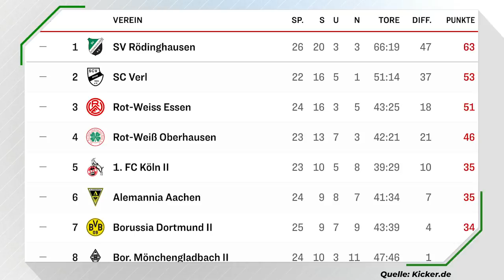Aufstieg in 3. Liga unmöglich: Regionalligist SV Rödinghausen | Analyse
Der SV Rödinghausen dominiert die Regionalliga West. Trotzdem darf der Dorfklub nicht in die 3. Liga aufsteigen, schuld daran sind die Auflagen des DFB. Grund genug mal allgemein über den Verein zu sprechen: Seit 1970 existiert er in der heutigen Form, bis vor 10 Jahren spielte er zudem in der Kreisliga A. 5 Aufstiege in Folge hat der SV Rödinghausen hinter sich, verantwortlich dafür ist der Haupt- bzw. Großsponsor: Häcker Küchen. Horst Finkemeier hat dem Dorfverein unter die Arme gegriffen, deswegen gab's auch viel Kritik. Viel Spaß bei der Vorstellung / Analyse des SV Rödinghausen, der aktuell mit den Statuten des DFB zu kämpfen hat.

YEAH! Wir gehören auch zu funk. Schaut da mal rein